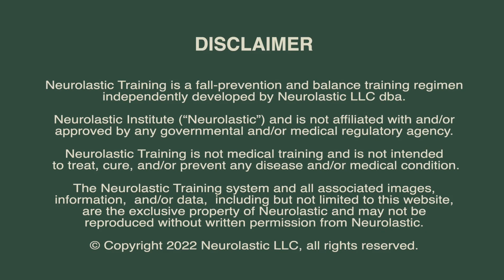Personal trainers can be balance experts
Personal Trainers can be balance experts. To meet the growing need for balance training and fall prevention, personal trainers can easily become balance experts.